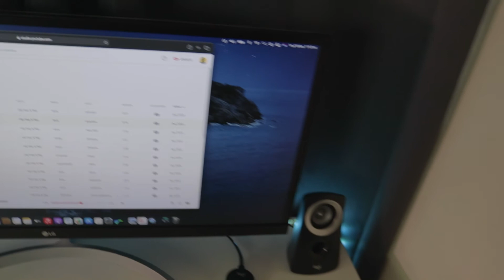Logitech Z313 budget PC speaker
Keywords*

logitech z313 review
logitech z313 speaker
logitech z313 speaker system
logitech z313 specs
logitech z313 vs z213
logitech z313 vs edifier m1360
logitech z313 vs z333
logitech z313 price
logitech z313 amazon
logitech z313 adjust bass
logitech z313 argos
logitech z313 app
logitech z313 alternative
logitech z313 amp
logitech z313 australia
logitech z313 avis
what is a logitech z313
logitech z313 bass control
logitech z313 bluetooth
logitech z313 buzzing
logitech z313 bass
logitech z313 best buy
logitech z313 bass not working
logitech z313 bass test
logitech z313 buy
logitech z313 control pod replacement
logitech z313 computer speakers
logitech z313 canada
logitech z313 cable length
logitech z313 connect to tv
logitech z313 control
logitech z313 connection
logitech z313 cena
logitech z313 malaysia
logitech z313 driver
logitech z313 dimensions
logitech z313 db
logitech z313 driver no sound
logitech z313 download
logitech z313 disassembly
logitech z313 driver update
logitech z313 disable subwoofer
système d'enceintes logitech z313
logitech z313 equalizer
logitech z313 ebay
logitech z313 egypt
logitech z313 especificaciones
logitech z313 especificações
logitech z313 vs edifier m1380
logitech z313 vs edifier m1370
logitech z313 frequency response
logitech z313 for tv
logitech z313 for gaming
logitech z313 for sale
logitech z313 fix
logitech z313 fiyat
logitech z313 fuse
logitech z313 funktioniert nicht
logitech z313 gaming
logitech z313 guatemala
logitech z313 no green light
is logitech z313 good
logitech z313 user guide
logitech - głośniki z313 allegro
logitech głośniki z313
logitech z313 đánh giá
logitech z313 how to adjust bass
logitech z313 harga
logitech z313 headphone jack
logitech z313 humming
logitech z313 hookup
logitech z313 how to connect
logitech z313 harvey norman
logitech z313 hz
logitech z313 installation
logitech z313 india
logitech z313 input
logitech z313 increase bass
logitech z313 in bd
logitech z313 inceleme
logitech z313 idealo
logitech z313 ikinci el
logitech z313 jb hi fi
jual logitech z313
logitech z313 jak podłączyć
logitech z313 kaina
logitech z313 kuwait
logitech z313 kaskus
logitech z313 kainos
logitech z313 kurulum
logitech z313 kopen
logitech z313 kaufen
logitech z313 review kaskus
logitech z313 left speaker not working
logitech z313 low volume
logitech z313 lazada
logitech z313 lower bass
logitech z313 lautsprecher
logitech z313 luidspreker set
logitech z313 sri lanka
logitech z313 multimedia speaker system
logitech z313 manual
logitech z313 multimedia speaker system review
logitech z313 microphone
logitech z313 multimedia speaker system specs
logitech z313 mod
logitech z313 micro center
logitech z313 no sound
logitech z313 not working
logitech z313 not working on windows 10
logitech z313 not turning on
logitech z313 not detected
logitech z313 no power
logitech z313 not loud
logitech z313 one speaker not working
logitech z313 or z323
logitech z313 only subwoofer working
logitech z313 or z333
logitech z313 office depot
logitech z313 open
logitech z313 officeworks
logitech z313 optical
reviews of logitech z313
logitech z313 power problem
logitech z313 price in bangladesh
logitech z313 price in pakistan
logitech z313 price in india
logitech z313 power supply